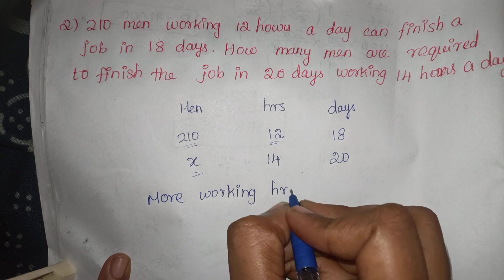210 men working 12 hours a day can finish a job in 18 days l, How many men are required to finish